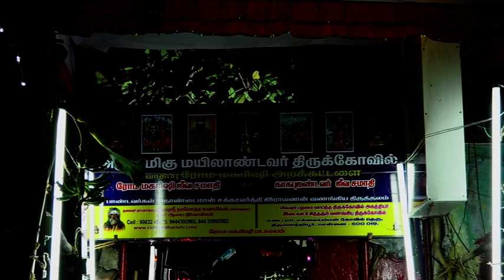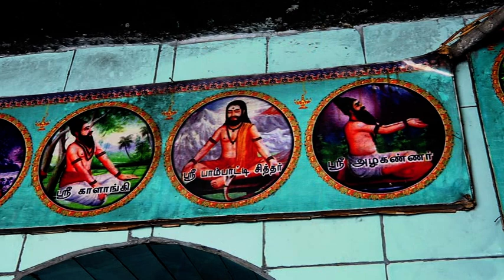Sri Roma Maharishi Kumbabisekam Part-1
ஸ்ரீ ரோம மகரிஷி ஆலய மகா கும்பாபிஷேகம் - For more Details About the Temple Kindly